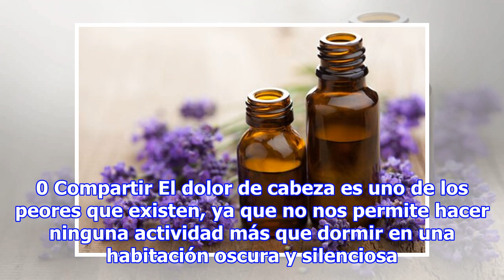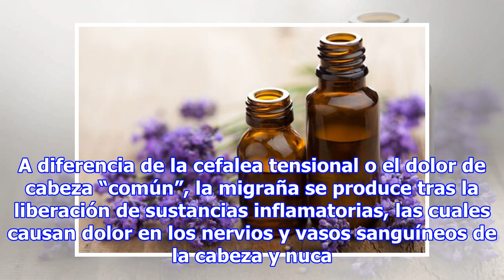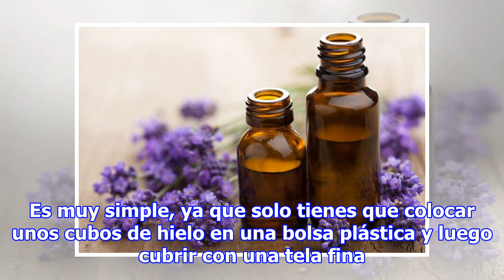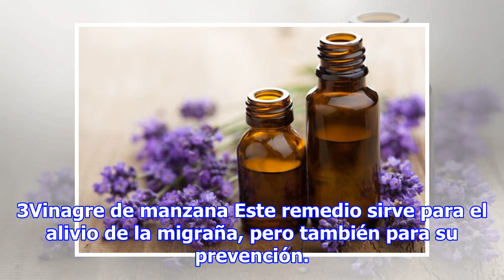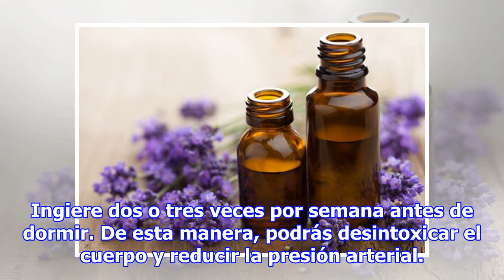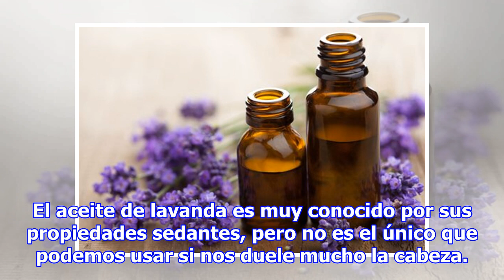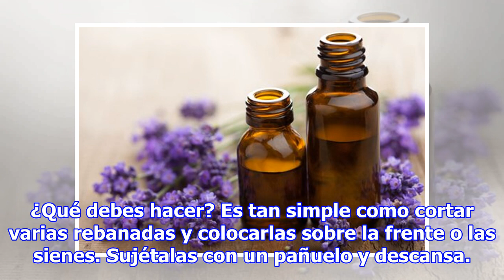¿Por qué se produce la migraña?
Portada » Remedios naturales » Plantas medicinales » Acelera el alivio de la migraña con 6 soluciones alternativas Acelera el alivio de la migraña con 6 soluciones alternativas 21 agosto, 2018 Puede parecer imposible conseguir un alivio de la migraña con soluciones naturales, sobre todo cuando los f...